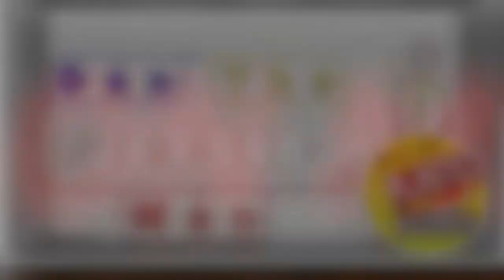Announcement Teaser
*NOTE, WHILE THIS VIDEO IS FAMILY FRIENDLY, IT IS DESIGNED FOR VIEWERS AGED 13 AND UP!!*

What could I have up my sleeve this time?